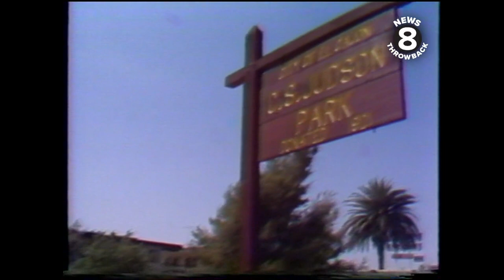Our Town El Cajon 1978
A sweet little story about the San Diego county city of El Cajon. Narrated by weatherman Doug Oliver.